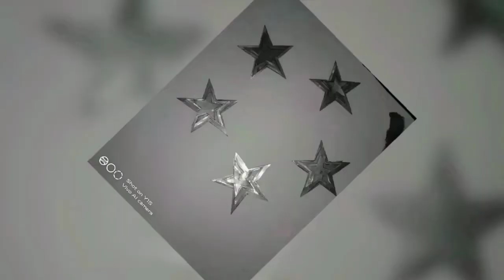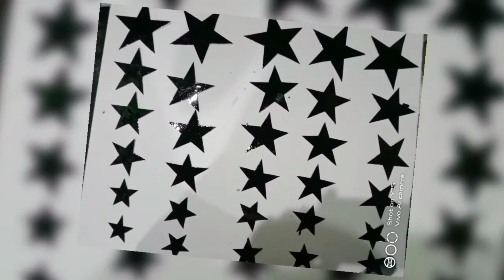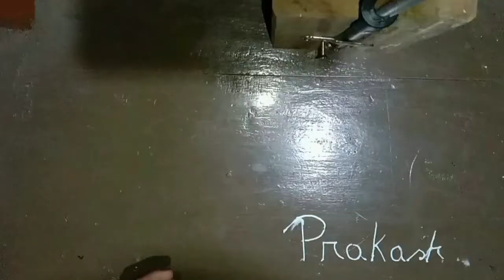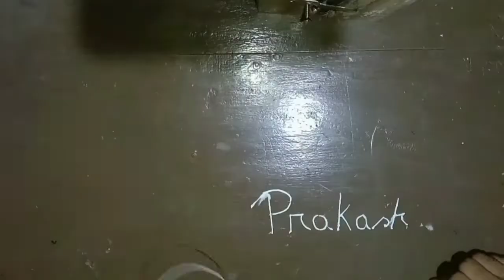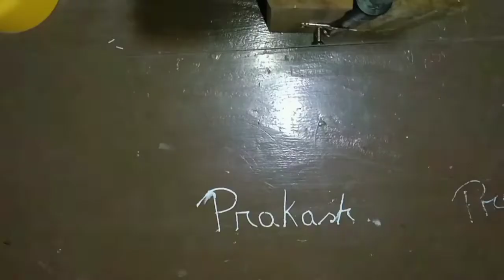room' decoration deem light🤩😍(PD markars and vlogs)# prakash Das...